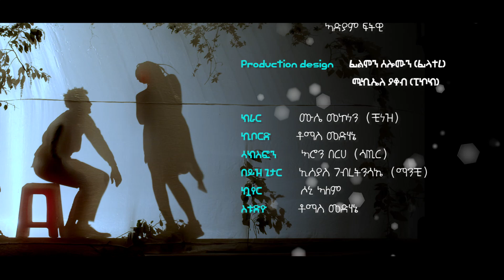መተካእታ ጸሓይ- Amanuel Weldegabir (Momona) and Feven Tsegay: New Eritrean Music 2022 Gezana Media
Connect with Hawashait Online (ን ዕለታዊ መደባትና በዞም ዝስዕቡ መርበባት ክትካታተሉና ትኽእሉ)

GEZANA (ገዛና) Media sponsors, produces, promotes, and records arts in different languages: Tigrina (Tigrinya), Amharic, Tigre, Kunama, Saho, Bilen, Oromo, Arabic, others. Our production spans across Eritrea and Ethiopia. We are here to entertain you with the best Eritrean and Ethiopian Artistic Work including: Music, Drama, Comedy, Short movies, Series movies, others.

Eritrean Music # Hawashait Music# Tigrinya Music#
© Copyright: Hawashait Inc 2020.
gezana /eritrean music/ new habsha music/eritrean guayla/tigrinya music/New Ethiopian music/New Ethiopian music 2021/Adam Wondime/Ethiopian new song/New Amharic Song 2021/new Ethiopian music 2021 this week/Ethiopian music mp3/Ethiopian Music mp3 download/Amharic Movies/New Ethiopian Film/Addis Ababa/yared negu/yared negu birabiro/milen hailu/yared negu and millen hailu/amanuel weldegabr momona/momona tmexinileki/ትመጽኒለኪ : ትመጽኒለኪ